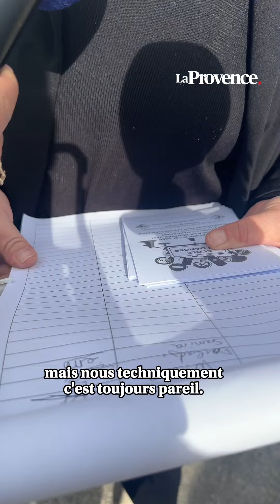"Il faut accélérer" la réhabilitation du Parc Kalliste, lance Sabrina Agresti-Roubache à Marseille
"C'est mon premier déplacement depuis que j'ai été renommée, je suis là pour vous écouter et agir", souffle Sabrina Agresti-Roubache en prenant place ce jeudi midi dans la petite salle de la maison pour tous qui jouxte l'école au cœur de la cité Kalliste à Marseille.

Face à la secrétaire d'État chargée de la Citoyenneté et de la Ville, des médiateurs, des associatifs, des parents d'élèves et des habitants encore traumatisés par les incendies qui volent, depuis les drames, chacune de leurs nuits.

Il y a tout juste une semaine, un enfant de 4 ans perdait la vie dans un incendie qui se déclarait au rez-de-chaussée-de-chaussée du bâtiment A. Un drame qui a plongé une nouvelle fois cette cité du 15e arrondissement dans la détresse et la colère dix jours après un autre incendie. Entre occupation illégale et copropriétés dégradées, le parc Kalliste fait l’objet d’un plan de sauvegarde adopté en 2022.

"On dit, on fait."
De retour sur ses terres, la secrétaire d’État chargée de la Citoyenneté et de la Ville, Sabrina Agresti-Roubache a promis d'accélérer le programme de démolition-réhabilitation de la cité, "qui rencontre de gros points de blocage de la part de quelques propriétaires et des procédures administratives qui ne facilitent pas les avancées", déroule Samia Ghali, maire adjointe de Marseille (DVG).